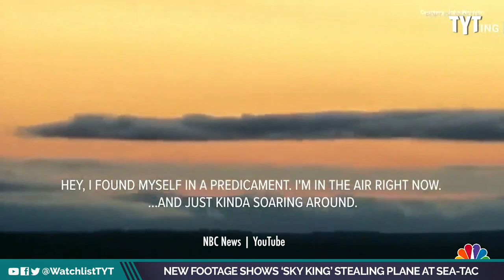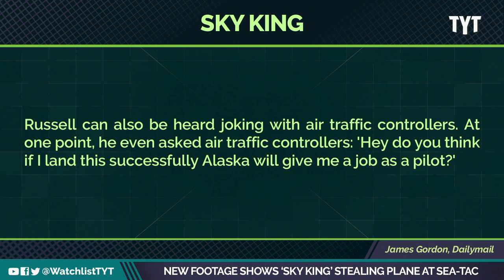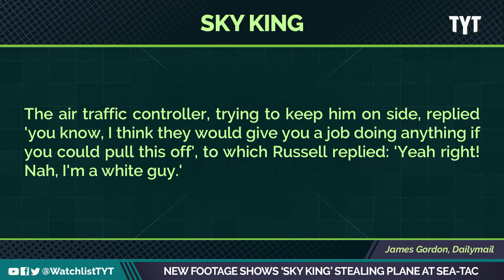Man In Crisis Steals And Flies A Plane (Video)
For those familiar with this story, the tragedy of Richard Russell, ground service operator at the sea-tac airport, is back on the news after CCTV footage reveals what led to his fatal flight. Francesca Fiorentini and David Shuster break it down on The Watchlist.

"Seattle officials are revealing how a baggage handler was able to steal an Alaska Airlines plane off the tarmac and takeoff ... before dying in a fiery crash.

The Port of Seattle just released the CCTV footage of 29-year-old Richard Russell towing the Alaska Airlines' Q400 Turboprop into position back in 2018 at the Seattle-Tacoma International Airport -- oddly no one on the tarmac took notice."

220712__WL06_New_Footage_Shows